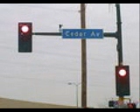in da house